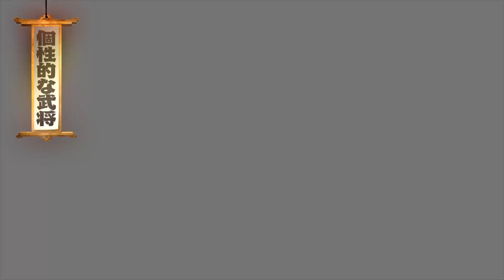Sengoku Basara 4: Sumeragi - Gameplay Trailer #3 [1080p/60fps] - PS4, PS3 [JPN]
Capcom has released the third trailer for Sengoku Basara 4: Sumeragi.

The PlayStation 4 and PlayStation 3 update to Sengoku Basara 4 is due out in Japan on July 23

* * * Sengoku Basara 4: Sumeragi for PS4, PS3